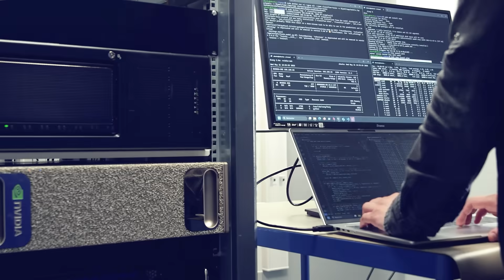PNY Technologies EMEA - Innovation. At Every Scale.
PNY Technologies was founded in 1985 in the United States and has been growing ever since, with a European office based in France. With over 35 years of experience, we provide high-quality tech products for fast-moving industries around the world.

Originally known for our memory products, we’ve expanded to offer USB drives, memory cards, SSDs, and much more. For more than 20 years, we’ve worked closely with NVIDIA to bring the latest graphics technologies to gamers, creators, and professionals alike.

From high-performance GPUs to advanced AI and data solutions like NVIDIA DGX systems, PNY helps users unlock their full potential—whether it’s for gaming, creative work, or scientific computing.

With teams and facilities in the US, Europe, Asia, and the Middle East, we deliver global strength with local support, offering the right technology and expertise wherever our customers are.